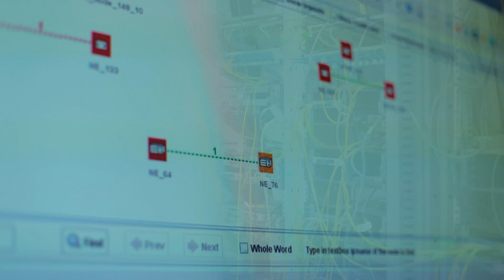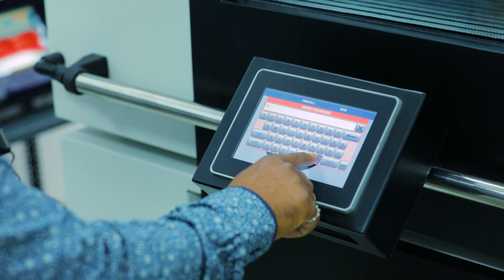Tejas Networks Product Development Journey | Research and Development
💡 As a leading telecom product company, Research & Development, multi-stage testing and IPR creation are the key pillars of the product development lifecycle.

With over 60% of us dedicated to R&D, we are committed to innovation, sustainability, and creating value for all.

Have a glimpse of our product development journey here 🌍